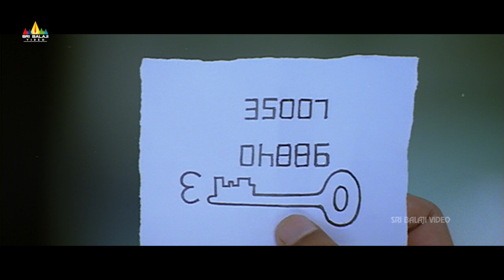SJ Surya Romance with Malavika | Vyapari | Tamannah, Vadivelu | Telugu Movie Scenes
Watch Vyapaari Telugu Movie Scenes, Starring S.J.Surya, Tamannah, Vadivelu, Prakash Raj, Master Bharath, Nassar, Seetha, Malavika, Namitha, Directed by Shakti Chidambaram.